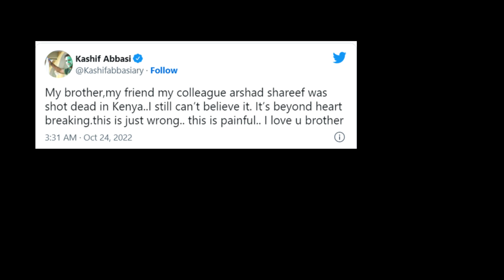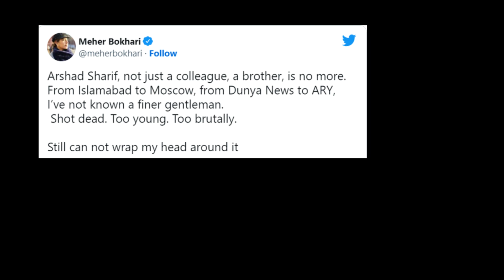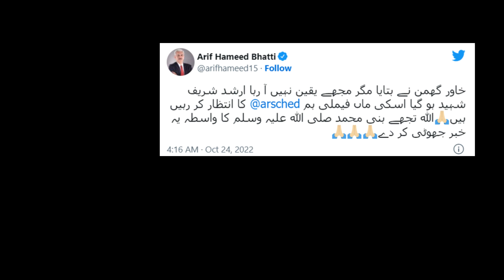People love Arshad Sharif immensely || Painful messages from people || Jagta Pakistan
People love Arshad Sharif immensely || Painful messages from people || Jagta Pakistan || Shoaibyaqoob

Thanks